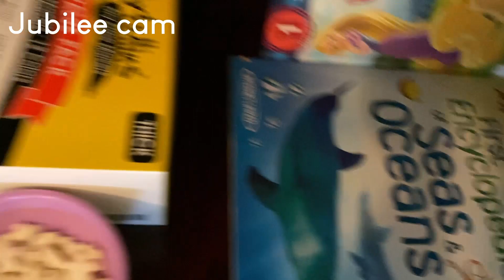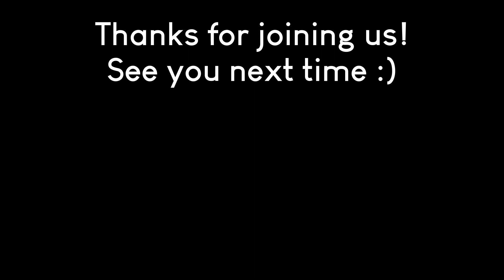Ow! That hurt! | Indoor Games for Kids | The Joy Within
This week, my kids discovered new games they can play indoors with things laying around our house. Even our baby got involved in all the fun! These games are so much fun for all four of my kiddos; they still ask me daily to play! Hope you enjoy some of these adaptations for your own littles 😊

John – Dad
Bethany – Mom
Judah, 11
Josiah "Siah," 9
Jubilee, 6
Hosanna, 11.5 months